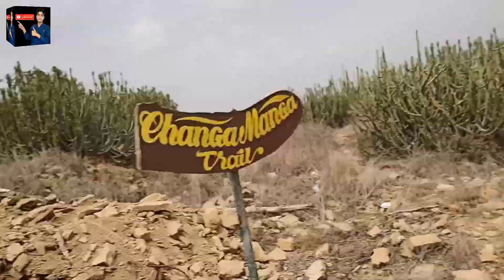kidney Hill Park Karachi || Hidden place of Karachi ||English subtitles || Pak vlog and tech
Kidney hill park Karachi location map
Hill park location
Jabal Al Malik kidney Hil park
Ahmed Ali park
Kidney hill park is best place Karachi
Karachi highest point kidney hill
Best hiking trails

Hello friends, how are you? Welcome to your YouTube channel Pak Vlog & Tech. Today's video is about Kidney Hill Park. It is also called Hidden Place of Karachi. The reason is that many people like it.  Don't know about the park and its location, this park is considered as one of the highest recreational places in Karachi city, this park has a very good jogging track and good seating arrangement, in the middle of this park  There is also a cemetery, and there is a huge shrine in it, so this park is a good place for people to have fun, you must come here, tell me how you like this video through your comments, like the video, share  And if you haven't subscribed to my youtube channel yet, subscribe first and then press the bell icon on all so that you can get all my upcoming videos.  Thanks